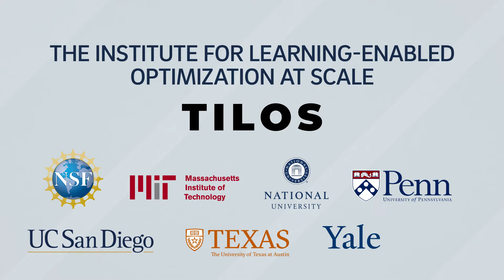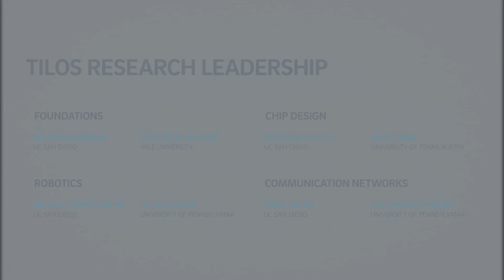NSF makes $20 Million investment in Optimization-focused AI Research Institute led by UC San Diego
The National Science Foundation invested $20 million to establish The Institute for Learning-enabled Optimization at Scale (TILOS), which will be led by UC San Diego. TILOS is one of 11 new artificial intelligence research institutes launched by the NSF.